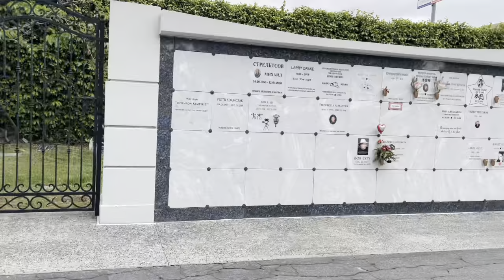Famous Graves : Where is Scott Weiland’s Grave? Stone Temple Pilots Singer plus Chris Cornell Grave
Scott Richard Weiland (/ˈwaɪlənd/; né Kline, October 27, 1967 – December 3, 2015) was an American singer and songwriter. During a career spanning three decades, Weiland was best known as the lead singer of the band Stone Temple Pilots from 1989 to 2002 and 2008 to 2013, making six records with them. He was also lead vocalist of supergroup Velvet Revolver from 2003 to 2008, recording two albums, and recorded one album with another supergroup, Art of Anarchy. Weiland established himself as a solo artist as well and collaborated with several other musicians throughout his career.

Weiland was found dead on his tour bus on December 3, 2015, in Bloomington, Minnesota while on tour with the Wildabouts. The band's scheduled gig that evening in nearby Medina, Minnesota had been cancelled several days earlier. They were still planning to play the next night in Rochester, Minnesota. He was 48. Police searched Weiland's tour bus and confirmed there were small amounts of cocaine in the bedroom where Weiland was discovered dead. Police also found prescription drugs, including Xanax, Buprenorphine, Ziprasidone, Viagra, and sleeping pills on the tour bus. Additionally, two bags of cocaine were found and a bag of a green leafy substance. Tommy Black, bassist for the Wildabouts, was arrested by police for speeding and running red lights while driving the tour bus, on suspicion of possession of cocaine, although the charges against him were later dropped. Despite the discovery of drugs, no underlying cause of death was immediately given, although the medical examiner later determined it to be an accidental overdose of cocaine, alcohol, and methylenedioxyamphetamine (MDA); the examiner's office also noted his atherosclerotic cardiovascular disease, history of asthma, and prolonged substance abuse in its report.

A quiet funeral for Weiland was held at Hollywood Forever Cemetery on December 11, 2015, in Los Angeles. Members of both Stone Temple Pilots and Velvet Revolver attended. Chris Kushner, the wife of Velvet Revolver guitarist Dave Kushner, wrote on her Instagram page following the funeral, "A very sad day when (you) bury a friend. He was a good man. Don't believe everything (you) read. Remember, we were all there." Weiland's body was cremated. Mary Forsberg and the two children were not in attendance, later having a private ceremony in honor of Weiland.

Christopher John Cornell (né Boyle; July 20, 1964 – May 18, 2017) was an American singer, songwriter, and musician best known as the lead vocalist and rhythm guitarist for the rock bands Soundgarden and Audioslave. He also had a solo career and contributed to soundtracks. Cornell was also the founder and frontman of Temple of the Dog, a one-off tribute band dedicated to his late friend Andrew Wood.

Around 12:15 a.m. on May 18, 2017, Cornell's bodyguard found him unconscious in the bathroom of his hotel room, 1136, at the MGM Grand in Detroit, Michigan, after performing at a show with Soundgarden at the Fox Theatre on May 17. He was lying on the floor with an exercise band around his neck and blood in his mouth. An MGM medic and EMS personnel were unable to revive Cornell. Cornell was pronounced dead by a doctor at 1:30 a.m., at the age of 52. The cause of death was officially ruled a suicide by hanging. Police ruled out foul play by reviewing a hotel surveillance video, which showed nobody entering or exiting the suite after Cornell's bodyguard left at around 11:35 p.m.

Cornell's body was cremated on May 23, 2017. His funeral took place on May 26, 2017, at the Hollywood Forever Cemetery in Los Angeles. Attendees and speakers at the ceremony included Soundgarden members Kim Thayil, Matt Cameron, and Ben Shepherd, as well as former members Hiro Yamamoto and Scott Sundquist, along with Audioslave's Tom Morello, and Pearl Jam/Temple of the Dog members Jeff Ament and Mike McCready, The mourners included friends and families as well as many notable musicians and others. The ceremony began with the cemetery's speakers playing Audioslave's "Like a Stone", as well as Cornell's last solo song released before his death, "The Promise". Linkin Park's Chester Bennington and Brad Delson performed Leonard Cohen's "Hallelujah". At the end of the funeral, Temple of the Dog's song "All Night Thing" accompanied mourners as they exited. Cornell's ashes were placed next to his friend Johnny Ramone's cenotaph statue — Ramone is not buried there, he was cremated and his ashes were retained by his widow.